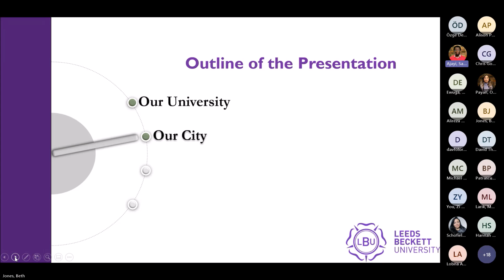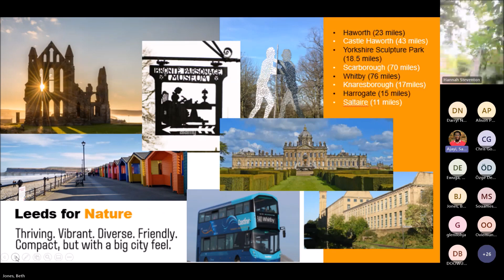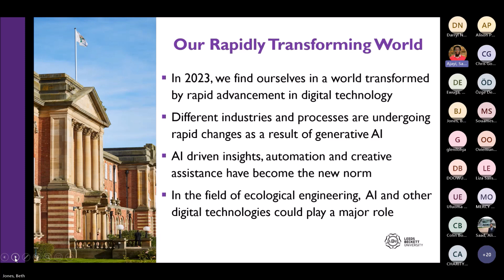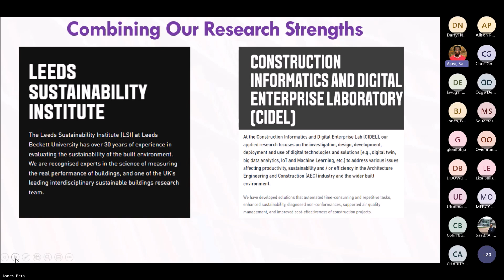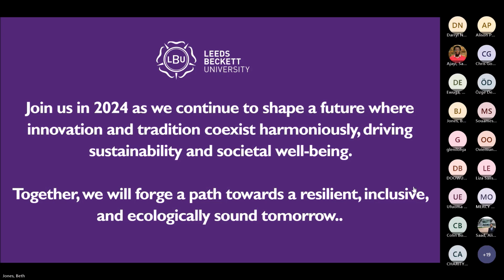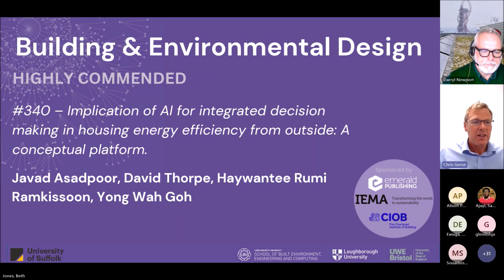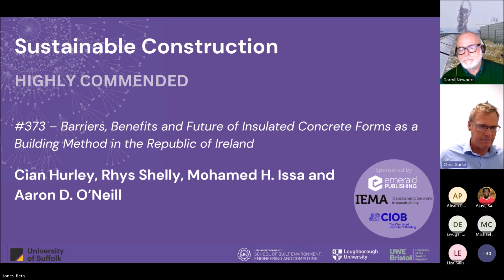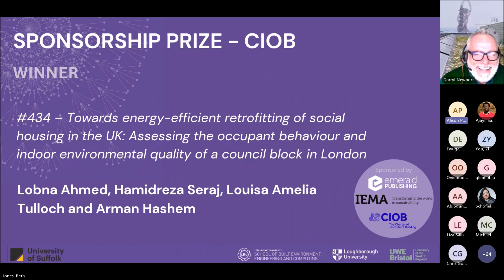SEEDS 2023 Keynote Session 3: Professor Saheed Ajayi & Online Conference Awards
Notice about SEEDS 2024, Professor Saheed Ajayi, Leeds Beckett University
Online Conference Awards: Presented by Professor Darryl Newport & Professor Chris Gorse.